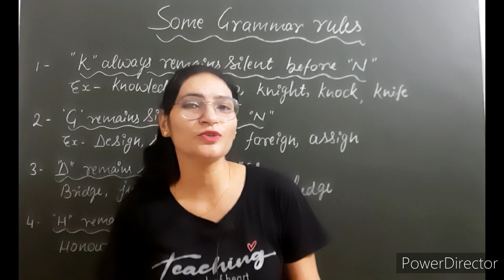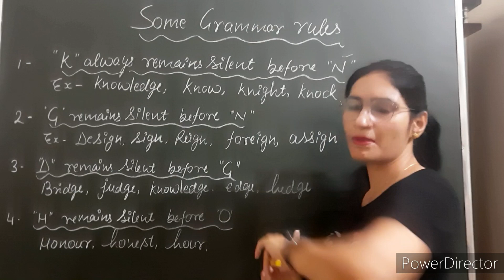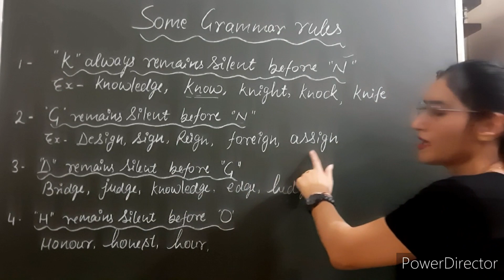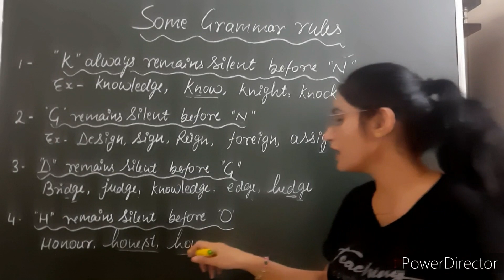Silent Letter in word || Silent letters in English,Explained in hindi.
Silent words
silent words in English
silent words kaise pahchane
silent words in English a to z
silent words in English a to z rules